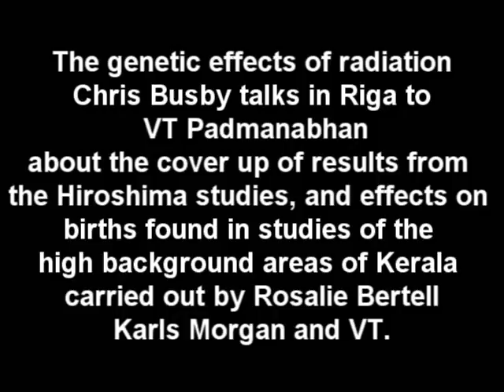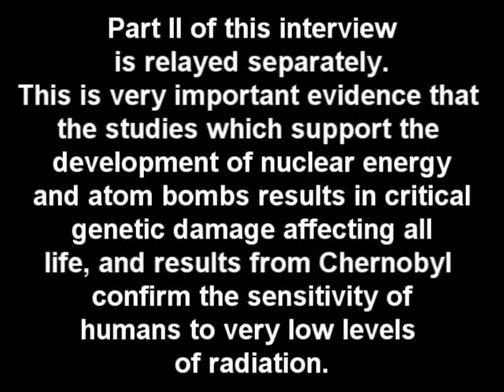Chrius Busby interviews Indian geneticist VT Padmanabhan about Hiroshima study dishonesty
This is the second upload of this important interview; the first was attacks and the second hhalf blanked out. Download it fast and mirror it please. The evidence that there were serious genetic effects in human populations after Chernobyl was recently discussed by Chris Busby and colleagues (Feuerhake, Busby C, Pflugbeil P Genetic Radiation Risks-A Neglected Topic in the Low Dose Debate. Environmental Health and Toxicology. 2016. 31Article ID e2016001.). Here we see how these effects were covered up from the very beginning and how it was possible to show this. This represents a disgraceful episode in the history of Public Health. Part 2 continues with the interview in a separate youtube video.